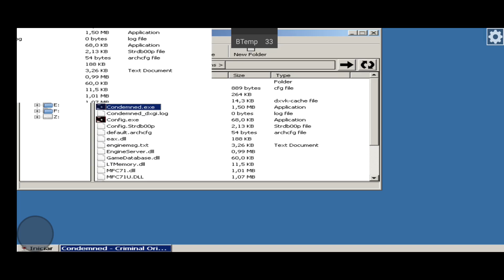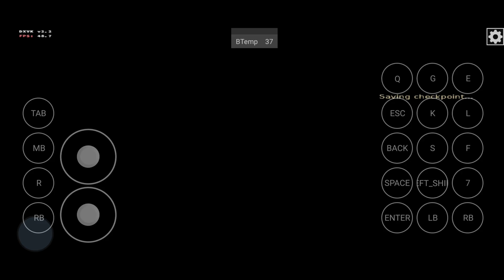Exagear V3.9 DXVK Wine7.1_1 Teste Condemned Criminal Origins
EXAGEAR PC EMULATOR REQUER UM DISPOSITIVO DE 64BITS PRA CIMA!

📱 Meu dispositivo 📱
➥ Nome: Poco X3 Pro
➥ Processador: Snapdragon 860
➥ GPU: Adreno 640
➥ Memória RAM: 8 GB LPDDR4X
➥ Armazenamento: 256 GB
➥ Swap: 4GB de RAM com 100% de prioridade

00:00 Inicio e Configuração
00:52 Teste Game Condemned Criminal Origins